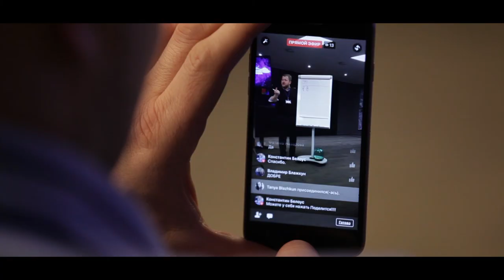Новостной вебинар Максима Блажкуна – отличный старт новой рабочей недели!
Каждый понедельник CEO Evart Corporation Максим Блажкун проводит новостной вебинар, на котором рассказывает о самых важных событиях прошедшей недели, анонсирует грядущие мероприятия и озвучивает важные решения для компании. Следите за актуальными событиями Evart - присоединяйтесь к онлайн встречам по понедельникам, в 19:00 по Риге!

Революционная идея Evart Corporation с каждым днем покоряет новые страны.
Стань частью нового будущего!
Be smart! Be cool! Be Evart!

- Официальный профиль Evart в instagram

Evart Corporation. Добро пожаловать в будущее!